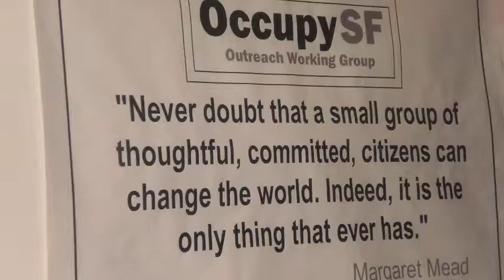1 -THE FIGHT FOR HOMELESS RIGHTS: MIKE ZINT- SAN FRANCISCO -OCCUPY FORUM 10-21-13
Speakers Mike Zint & Paul Boden talk about the illegal sit/lie and anti-lodging laws used to scapegoat and harass homeless people, and the state and national fight for a Homeless Bill of Rights -
Boden:  Executive organization WRAP (Western Regional Advocacy Project, Founder of the San Francisco Coalition on Homelessness, and long-time fighter for poor and homeless people.
Zint: long-time Occupy San Francisco organizer and forceful presence at the 24-hour Occupy at Bradley/Chelsea Manning Plaza and 101 Market Street at the Federal Reserve Bank